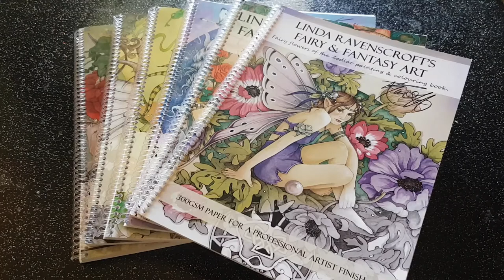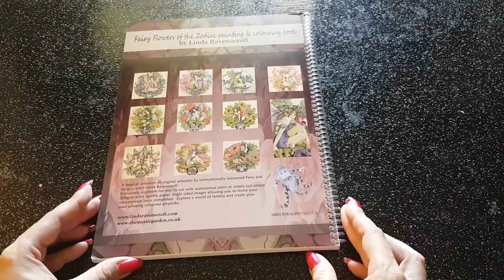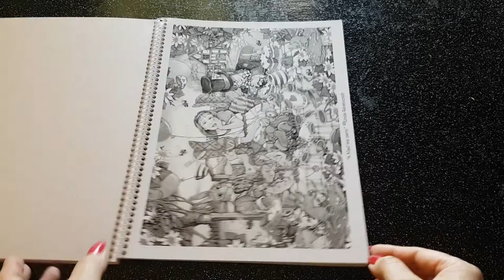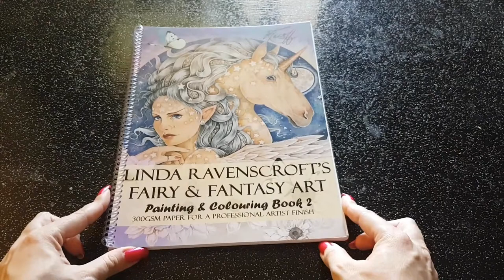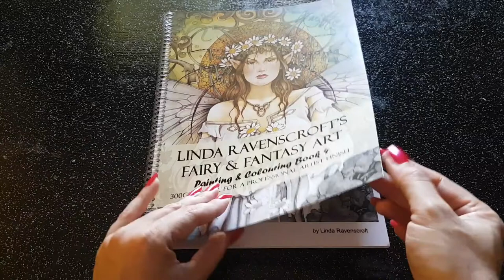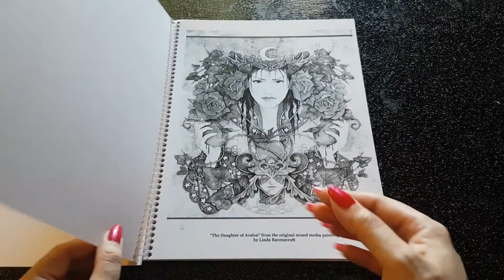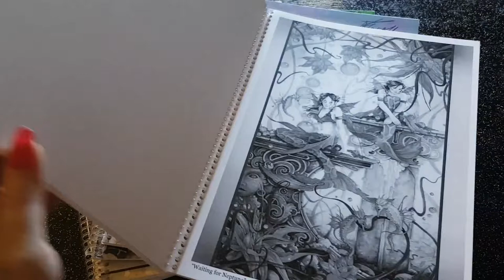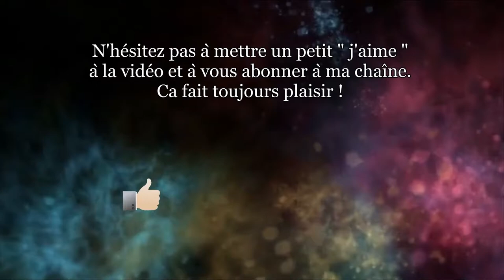Présentation détaillée : FAIRY & FANTASY ART (6 livres) by Linda Ravenscroft livre Linda